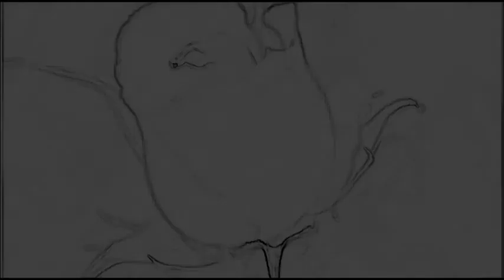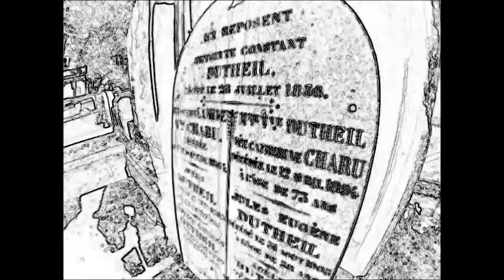FREE by MATTOO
- FREE -
Song number 10 Of The Ultimate Rock Opéra